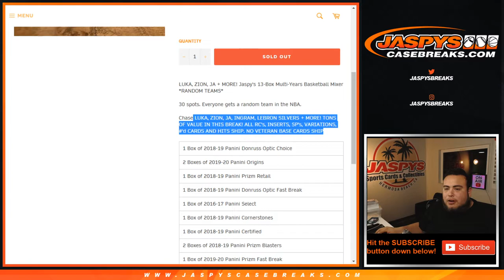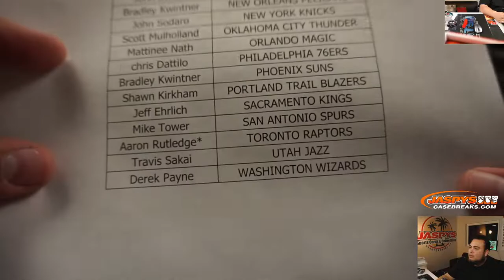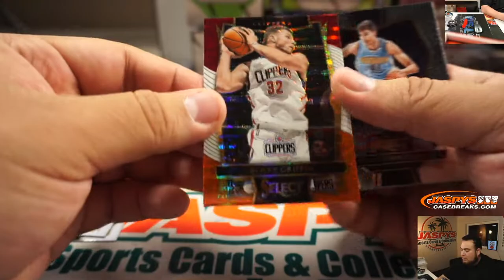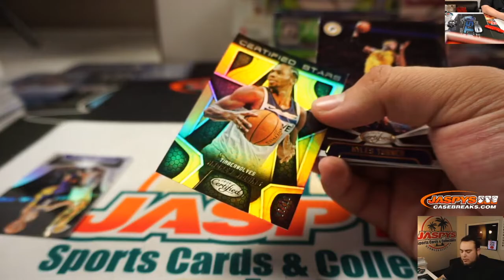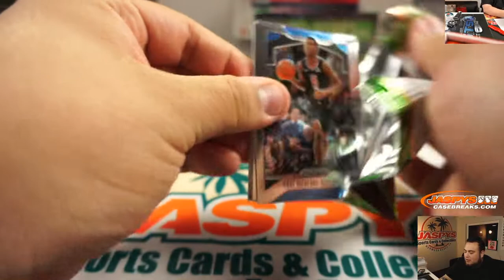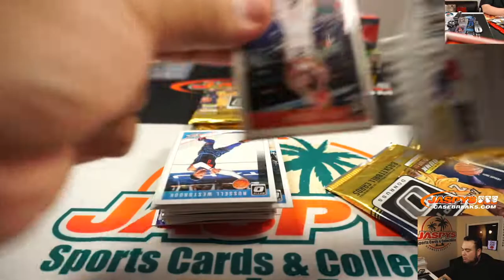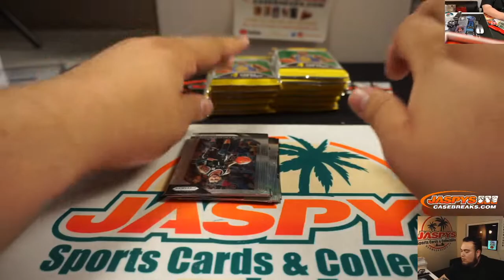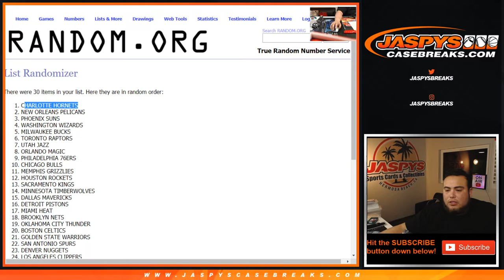SUN. 1/19 - JASPY'S 13-BOX MULTI-YEARS BASKETBALL MIXER *RANDOM TEAMS*